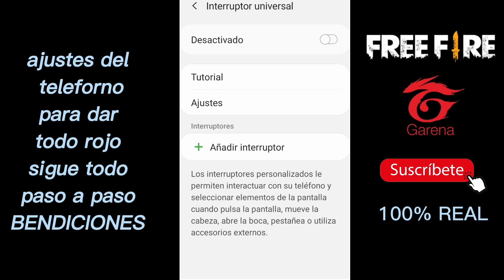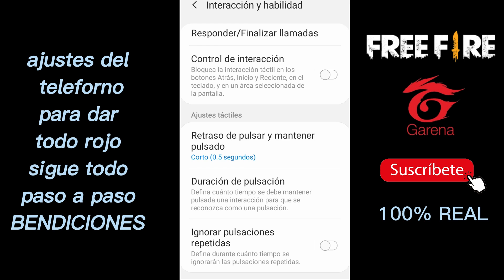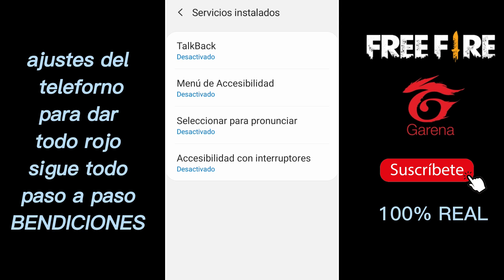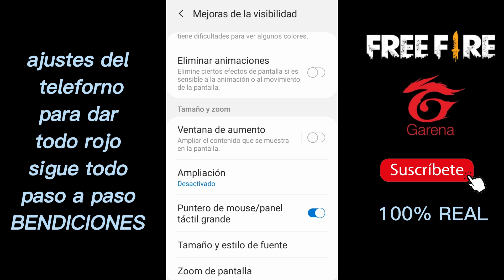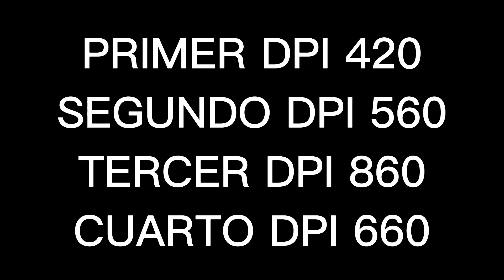CORRE🔥 ACTIVA 📱ESTA NUEVA OPCIÓN OCULTA PARA DAR TODO ROJO🎯CONFIGURACION PARA FREE FIRE(TALKBACK)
20000 suscriptores ✅

🏷 Tags (Ignorar)